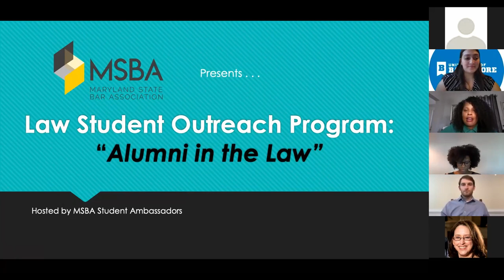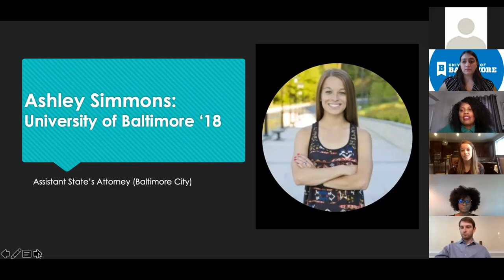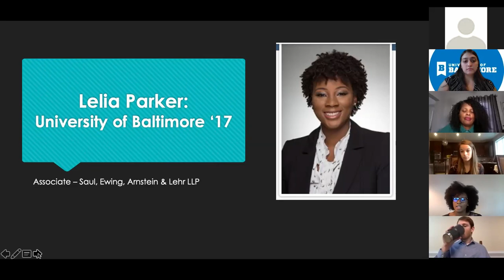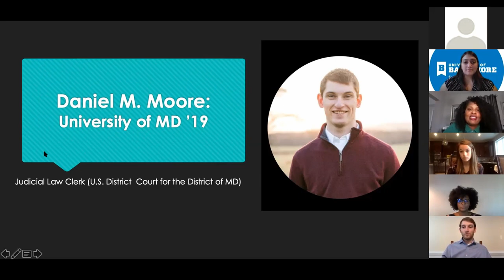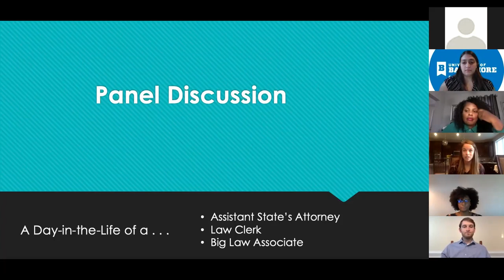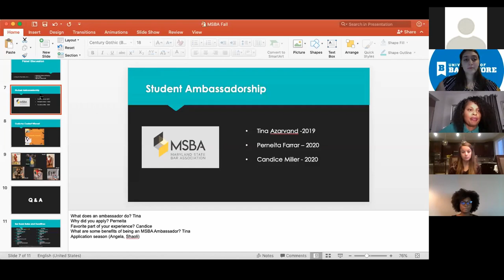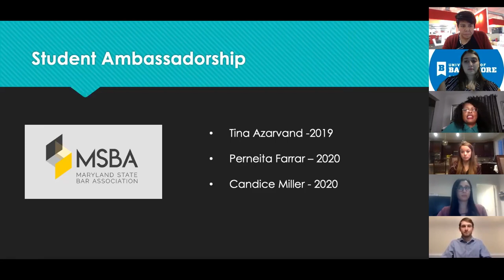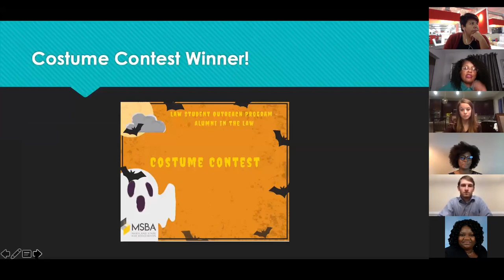Law Student Outreach Program, Alumni in the law